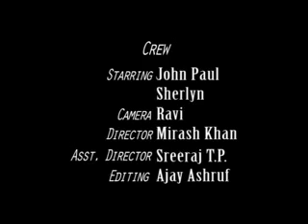Harihans!! Ansar,True Love!!